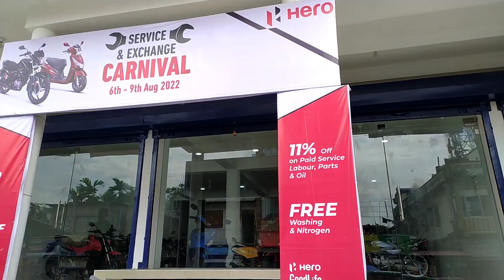new hasi mara showroom Hero Kk bike scooty